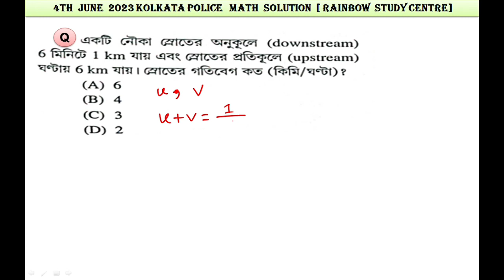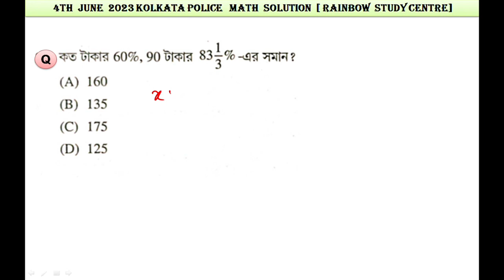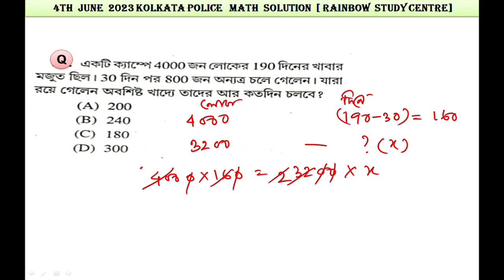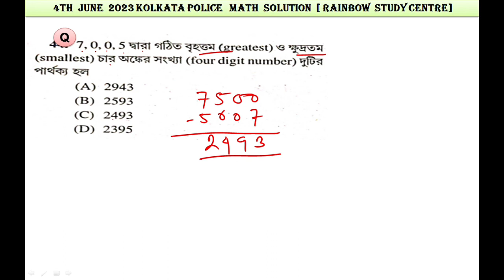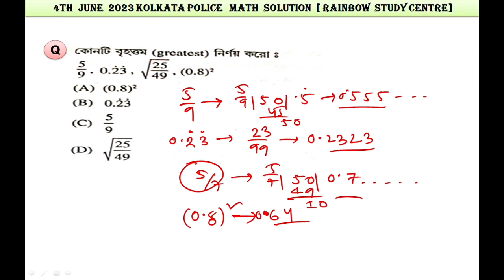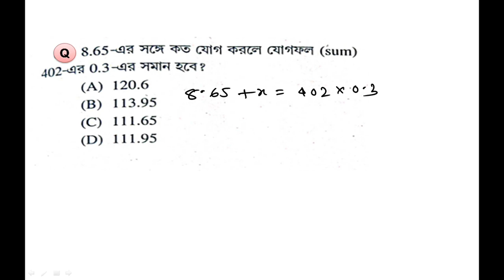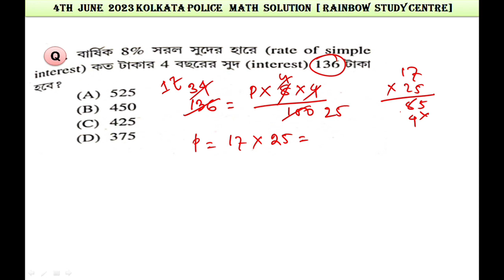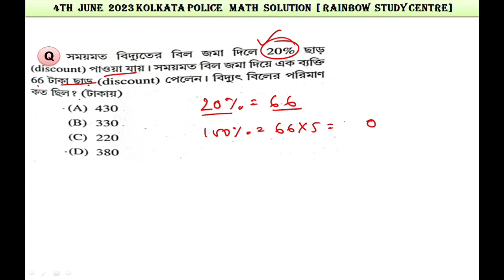4th June kolkata police exam Math paper 2023 // কলকাতা পুলিশ//@Palash Sir coaching Class. KP exam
১) wb slst preparation
2) wbcs
3)primary tet
4) wb police
5) railway
6) ssc cgl, chsl, mts
7) psc miscellaneous exams